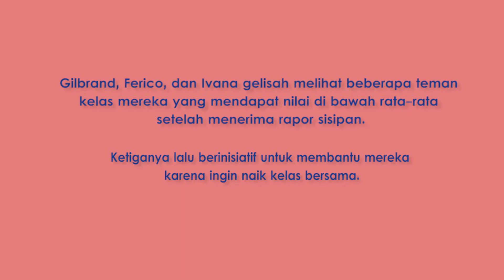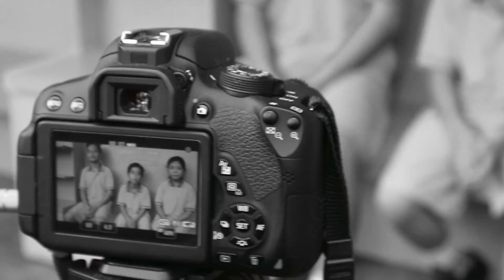Tiga "Ki Hadjar Dewantara" Kecil - Short documentary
Ki Hajar Dewantara adalah seorang pahlawan nasional yang sekaligus disebut sebagai bapak pendidikan nasional. Dedikasinya begitu tinggi untuk memperjuangkan hak mendapat pendidikan bagi pribumi saat belanda masih menjajah kala itu. Maka dari itu, di tanggal 2 mei yang bertepatan dengan ulang tahunnya diperingati sebagai Hari Pendidikan Nasional. Sang bapak pendidikan memiliki semboyan dalam bahasa Jawa berbunyi ing ngarsa sung tuladha, ing madya mangun karsa, tut wuri handayani. Kata-kata itu memiliki arti di depan memberi contoh, di tengah memberi semangat, di belakang memberi dorongan. Dan inilah mereka, mewakili ketiga pilar semboyan dari Ki Hadjar Dewantara yang ikut memperjuangkan pendidikan di negeri ini.

Gilbrand, Rico, dan Ivana, tiga siswa SMP Dharma Mulya ini memang terlihat kecil tetapi semangat mereka terhadap memberikan ilmu sangat besar. Rasa kepedulian mereka berawal di lingkup yang kecil yaitu teman-teman mereka. Iben, Rico, dan Ivana ingin membantu teman-temannya yang memiliki nilai di bawah rata-rata untuk bisa melewati masa itu. Mereka berusaha mencari tahu dan membimbing teman-temannya agar bisa memiliki motivasi yang sama besarnya dengan mereka. Mereka bertiga ingin menjadi seseorang yang berpengaruh memberikan semangat, dorongan, sekaligus panutan bagi teman-temannya

Inilah mereka yang bisa disebut sebagai Tiga "Ki Hadjar Dewantara" kecil yang ikut berjuang dan peduli atas ilmu yang bisa sama rata bagi setiap orang. Mereka juga ingin memotivasi setiap orang agar mereka tahu bahwa setiap orang juga bisa memiliki semangat membantu yang besar seperti mereka. Dengan hal ini pula, mereka ingin semua tahu bahwa setiap orang memiliki potensi yang sama dan bisa mendapat nilai yang berada di atas rata-rata.